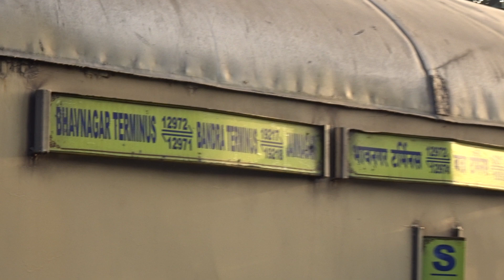19217 Jamnagar Saurashtra Janta Express Crossing 16337 Okha - Ernakulam Express : Indian Railways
INDIAN RAILWAYS DIESEL SINGLE LINE CROSSING : SABARMATI WDP4D WITH 19217 BANDRA TERMINUS - JAMNAGAR SAURASHTRA JANTA EXPRESS CROSSING 16337 OKHA - ERNAKULAM EXPRESS AT PADDHARI RAILWAY STATION OF WESTERN RAILWAYS.

16337/Okha - Ernakulam Express (PT)
ઓખા - એર્નાકુલમ એક્સપ્રેસ     ओखा - एरणाकुलम एक्सप्रेस
OKHA/Okha -- ERS/Ernakulam Junction (South)

The 16337/16338 Ernakulam-Okha Express also called as Okha Express is bi-weekly Express train running between the cities of Kochi in Kerala and Okha in Gujarat. It mainly connects the people of Kerala living in Saurashtra region. It mainly runs and serve the people of the states of Goa, Maharashtra, Karnataka, Gujarat and Kerala. The time table of the train is amended during monsoon season and the train reaches Ernakulam late by 2 to 3 hours of the original time but the monsoon time table does not affects its return journey. Few years before during monsoon season the train had its service only till Hapa but after that during monsoon also the train run till Okha.
The train first used to run between Cochin and Ahmedabad as Cochin-Ahmedabad Express and then it was extended up to Rajkot making it Cochin-Rajkot Express. During that time the train used to start from Cochin Harbour Terminus station. At that time the train had a single service in a week. After Ernakulam Junction Railway Station was developed the train's origin was shifted to Ernakulam Junction. One more train was introduced after which train had bi-weekly service.
The 16337/Okha - Ernakulam Express has averages speed of 53 km/hr and covers 2250 km in 42 hrs 30 mins.
The 16338/Ernakulam - Okha Express has averages speed of 50 km/hr and covers 2250 km in 44 hrs 40 mins.
Both trains are hauled by a Diesel Locomotive Shed, Ernakulam based WDM-3A twins.

Coach Composition
The train has standard ICF rakes with max speed of 110 kmph. The train consist of 23 coaches :
2 AC II Tier
2 AC III Tier
13 Sleeper Coaches
3 General Unreserved
2 Seating cum Luggage Rake
1 Pantry Car

The important halts of the train are:
Ernakulam Junction
Thrissur
Shoranur Junction
Tirur
Kozhikode
Kannur
Kasaragod
Mangalore Junction
Madgaon Junction
Ratnagiri
Panvel Junction
Vasai Road
Navsari
Surat
Vadodara Junction
Ahmedabad Junction
Rajkot Junction
Okha

Schedule
Train Number  Station Code  Departure Station  Departure Time Departure Day  Arrival Station  Arrival Time  Arrival Day
16337  OKHA  Okha  04:05 AM  Mon,Sat  Ernakulam  22:35 PM Sun,Tue
16338  ERS  Ernakulam  20:25 PM  Wed,Fri  Okha  17:05 AM Sun,Fri

19217/Saurashtra Janta Express (PT)
     सौराष्ट्र जनता एक्सप्रेस
BDTS/Bandra Terminus -- JAM/Jamnagar

The 19217 / 18 Bandra Terminus–Jamnagar Saurashtra Janta Express is an express train belonging to Indian Railways - Western Railway zone that runs between Bandra Terminus and Jamnagar in India.
It operates as train number 19217 from Bandra Terminus to Jamnagar and as train number 19218 in the reverse direction serving the state of Maharashtra & Gujarat.
The 19217/Bandra Terminus–Jamnagar Saurashtra Janta Express has an average speed of 52 km/hr and covers 812 km in 15h 40m.
The 19218/Jamnagar–Bandra Terminus Saurashtra Janta Express has an average speed of 52 km/hr and covers 812 km in 15h 45m.
The 19217 / 18 Bandra Terminus–Jamnagar Saurashtra Janta Express runs from Bandra Terminus via Surat, Vadodara Junction, Ahmedabad Junction, Viramgam Junction, Surendranagar Junction, Wankaner Junction, Rajkot Junction to Jamnagar and vice versa.
Prior to February 2012, Dual traction Valsad based WCAM-1 locomotives would haul the train between Bandra Terminus & Ahmedabad Junction handing over to a Ratlam or Vatva based WDM 3A locomotive for the remainder of the journey.
Western Railway completed DC Electric traction to AC Electric Traction on 5 February 2012 & it is now regularly hauled by a Vadodara-based WAP 4 or WAP-5 locomotive until Ahmedabad Junction handing over to a Ratlam or Vatva-based WDM 3A locomotive which powers the train for the remainder of the journey.
The train shares its rake with 12971/12972 Bandra Terminus–Bhavnagar Terminus Express.
The train has standard ICF coaches with a max speed of 110 km/h (68 mph). The train consists of 22 coaches :
1 AC 2-tier
3 AC 3-tier
12 Sleeper Class
4 Unreserved/General
2 Seating cum Luggage Rake